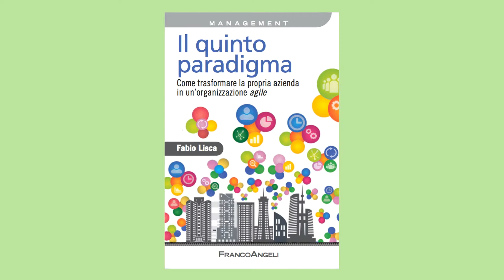Presentazione Il Quinto Paradigma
Il Quinto Paradigma è un libro che racconta le storie delle organizzazioni, i principi e gli strumenti della metodologia agile.
Identifica i principali paradigmi che condizionano il modo di lavorare delle organizzazioni.
"Racconta la metodologia Agile e spiega come funziona e come si applica attraverso i casi concreti delle aziende che l'anno adottata".
Se vuoi diventare un'organizzazione Agile...
Se vuoi imparare le metodologie Agile...
Oggi oltre al libro c'è Agile School